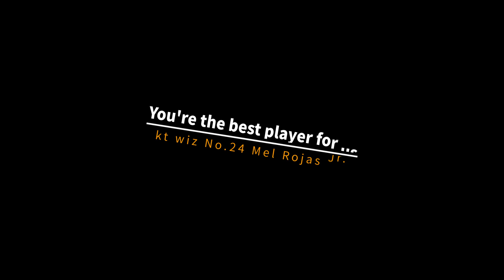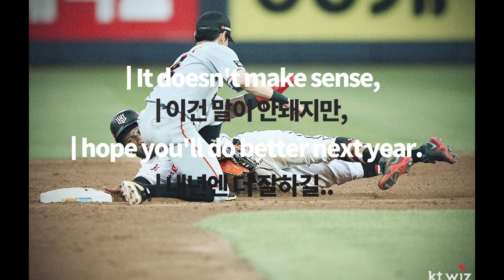kt위즈 로하스 재계약 축하해 (헌정 영상)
로하스 재계약 축하해!!

- 로하스 재계약 축하 헌정영상 -

BGM